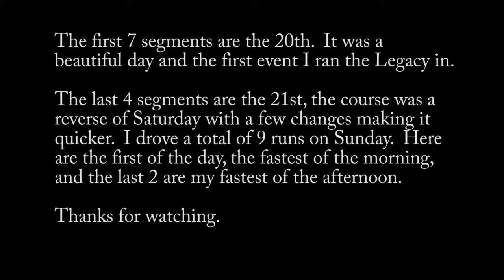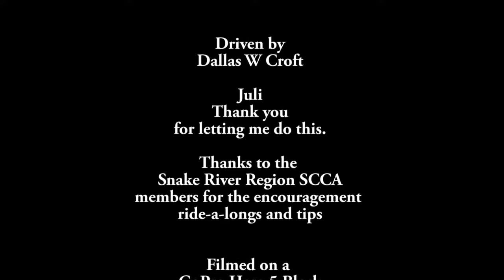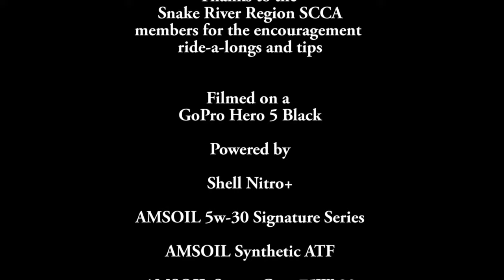2003 Subaru Legacy Oct 2018 Autocross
2003 Subaru Legacy L SE at Idaho Expo running in the Oct 20th and 21st Snake River Region SCCA Autocross event. Based on my trip meter the course was .7 miles long.  This was the third event I drove and the last one of the season.  There wasn't much prep on the Legacy before this event.  Juli drove it 1200 miles back from Bellevue Nebraska the end of September.  It ran great, lowered the tire pressure and got better times.  It's going to need new tires and probably suspension before next season.

Fast run of the weekend is at 16:36

All Autocross events I participate in are done on a  closed course and IAW SCCA rules.   I do not encourage reckless or aggressive driving on public roads.